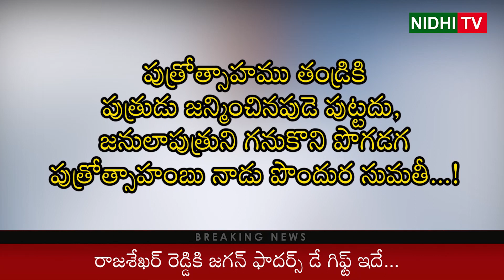CM Ys Jagan Mohan Reddy Fathers Day Gift to YS Rajasekhar Reddy | Nidhi Tv